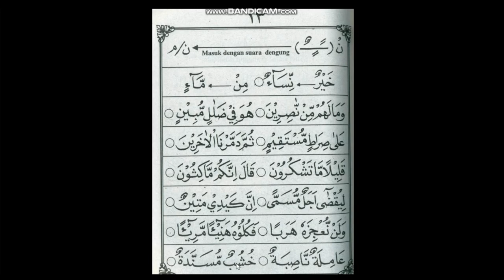IQRA' 5 HALAMAN 13 | RELIGION ACTIVITY